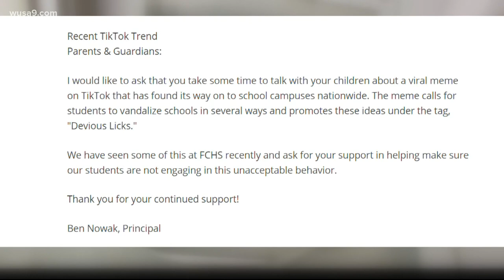'Devious licks' TikTok challenge has students damaging property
TikTok and some local school districts are not taking action.